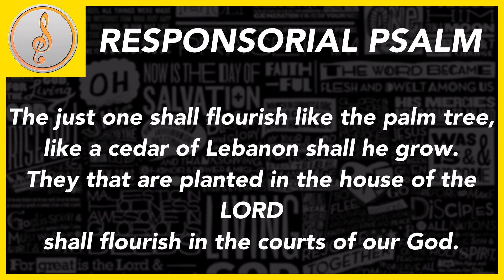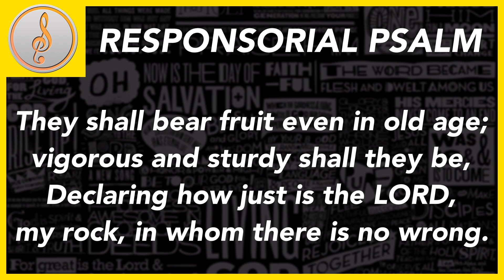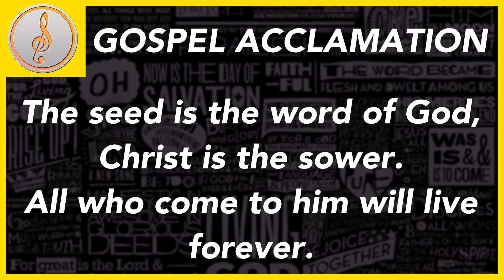R&A - ELEVENTH Sunday in Ordinary Time - FULL HARMONY || [June 17, 2018]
R) Lord, it is good to give thanks to you.

1) It is good to give thanks to the LORD,
to sing praise to your name, Most High,
To proclaim your kindness at dawn
and your faithfulness throughout the night.

2) The just one shall flourish like the palm tree,
like a cedar of Lebanon shall he grow.
They that are planted in the house of the LORD
shall flourish in the courts of our God.

3) They shall bear fruit even in old age;
vigorous and sturdy shall they be,
Declaring how just is the LORD,
my rock, in whom there is no wrong.

The seed is the word of God, Christ is the sower.
All who come to him will live forever.